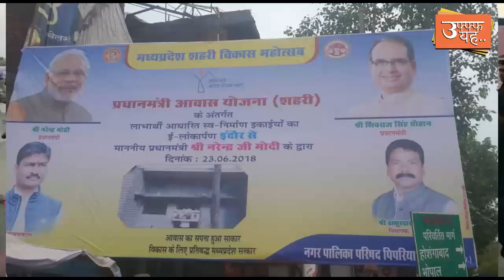शिव से मोदी की उफ्फ्फ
मोदी ने क्यों फेरी शिव से नज़रें ..क्या अंदरखाने सब कुछ ठीक नहीं